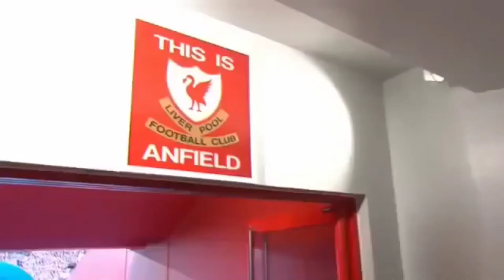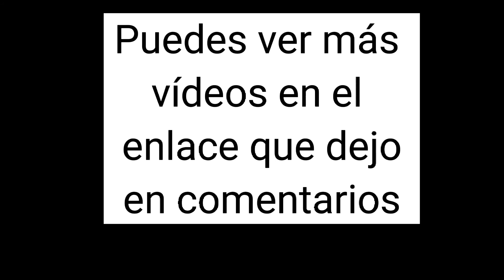Últimos 7 años en champions.Europa 7 Barcelona 0 Se resiste la orejona